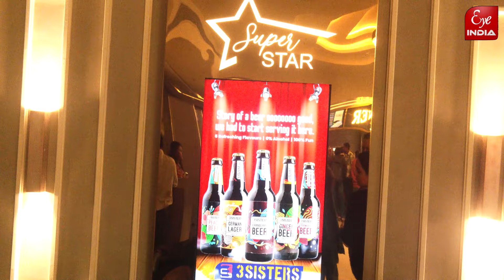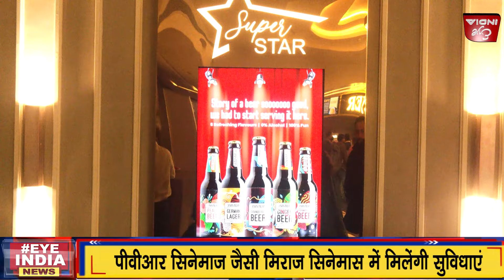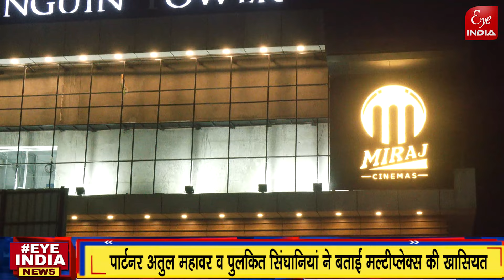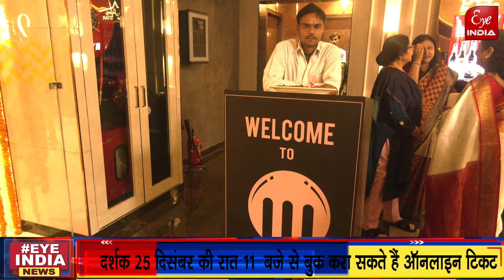इंतजार खत्म! बड़े दिन पर सीतापुर वासियों को मिली बड़ी सौगात, लखनऊ की तरह शहर में उठाएंगे मूवी का लुत्फ